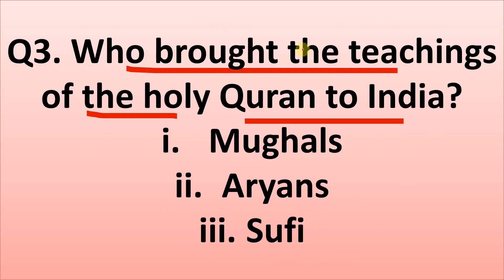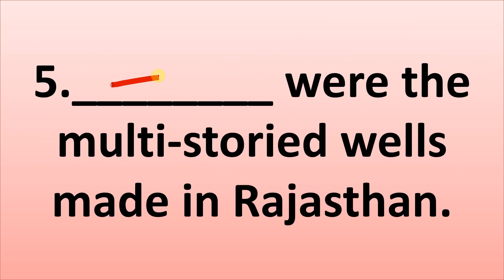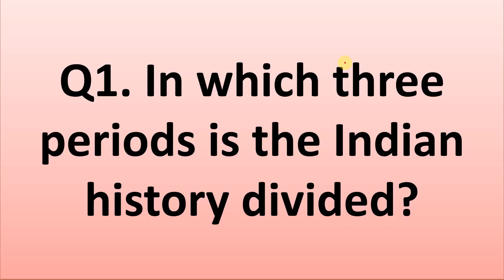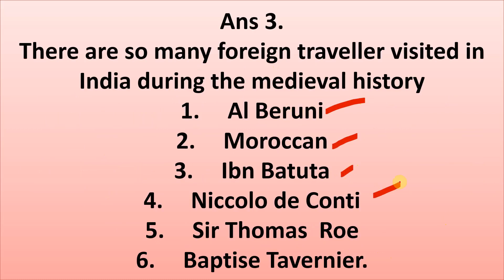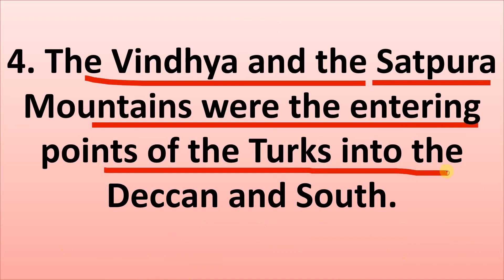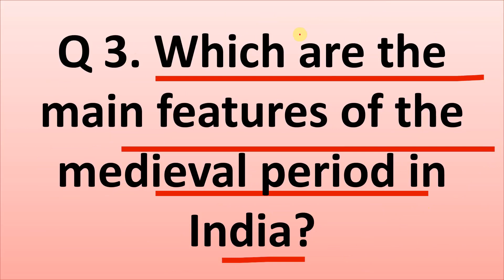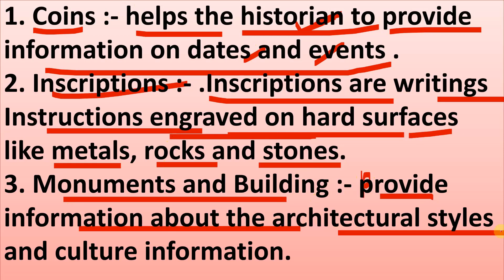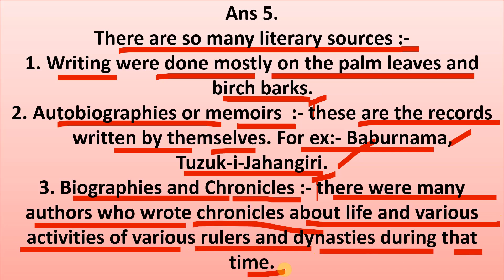What , When ,Where and How || Horizon my book of social science Class 7 Chapter 1 Full solution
In this insightful video, we delve into the intriguing topic of "What, When, Where, and How" in the history of India. Join us as we explore Chapter 1 of Horizon My Book of Social Science, where we embark on an exciting journey through India's rich historical past. 📚🇮🇳

In this comprehensive guide, we provide a complete solution to understanding the key events and milestones in India's history. Whether you're a Class 7 student studying Social Science or a history enthusiast keen on learning more about India's heritage, this video is for you!

🔍 Topics covered in this video:

Unearthing significant historical events in India
Understanding the timelines and contexts of important incidents
Exploring the geographical and cultural influences on India's history
Examining the impact of historical developments on society
We present this content in an engaging and interactive manner, using visuals and animations to make history come alive.

👍 Thank you for joining us on this historical journey! Let's dive deep into India's past and gain valuable insights from "What, When, Where, and How." 🚀

What, When, Where, and How: Exploring India's History - Class 7 Social Science Guide!
Horizon My Book of Social Science: Chapter 1 Complete Solution - History of India!
Class 7 Social Science: Unraveling "What, When, Where, and How" of India's History!
Understanding India's History: "What, When, Where, and How" - Class 7 Social Science!
Dive into the World of History: Chapter 1 - Class 7 Social Science!
6. Unlocking the Power of History: India's Past - "What, When, Where, and How"!
India's Past
 Historical Insights

Horizon My Book of Social Science: Exploring Chapter 1 - History of India!
Class 7 Social Science: Demystifying India's History - "What, When, Where, and How"!
Discover India's History - Chapter 1 Explained!
Journey through India's History: Class 7 Social Science - "What, When, Where, and How"!
11. Horizon My Book of Social Science: Chapter 1 Complete Solution - History of India - "What, When, Where, and How"!

Class 7 Social Science: Master India's History with this Complete Guide - "What, When, Where, and How"!
Unraveling "What, When, Where, and How" of India's History - Chapter 1!
The Ultimate Guide to India's History: Class 7 Social Science - "What, When, Where, and How"!
Your Comprehensive Resource on History of India - Chapter 1 - "What, When, Where, and How"!